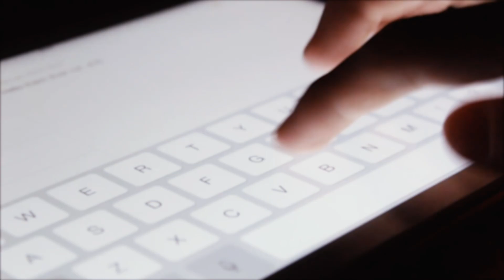Espot per impulsar la separació de residus en origen